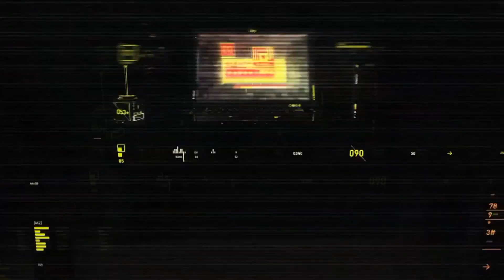Fallout 4 - начало игры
В данном видео Вы увидите знакомство с игрой Fallout 4.
В выпуске использовалась музыка из библиотеки YouTube
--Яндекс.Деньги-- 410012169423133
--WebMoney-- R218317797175